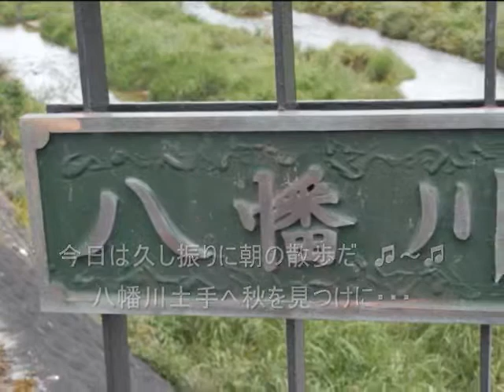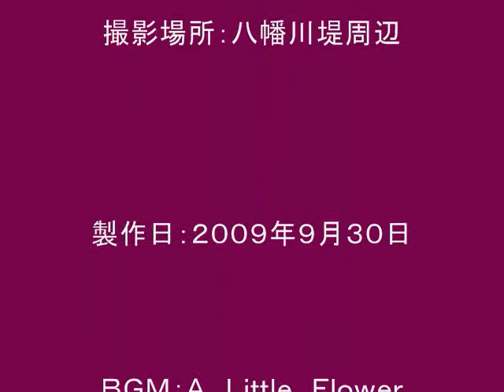朝の散歩ー３ （９月２９日） A Little Flower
リハビリの為の朝の散歩
周辺の秋の気配を綺麗なオルゴール曲に乗せて。
この曲は久保田よしえさんのオリジナル曲です。
オルゴール演奏となっている為かとても可愛い曲に仕上がっています。